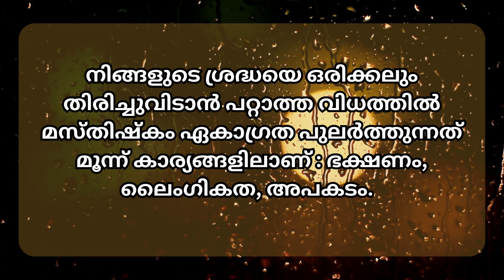Malayalam Motivational quotes | Buddha thoughts | Psychology Says | @malayalamquotes8222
Motivational quotes in Malayalam that could be applied in daily life.
These thoughts will inspire you and change your life. Thank you .